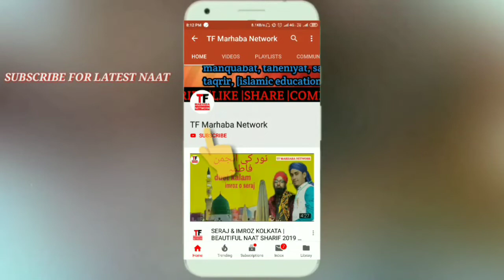Dil ye Bechain Rahne Laga Aajkal | Badruddin Badar Sitamarhi | At-Harine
TF MARHABA NETWORK WhatsApp group for join👇👇👇
Allah hafiz